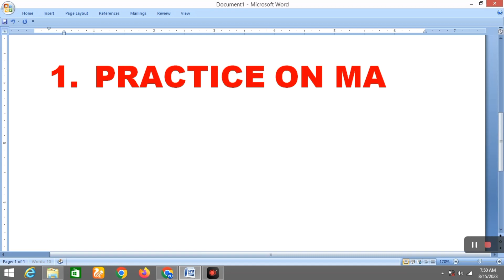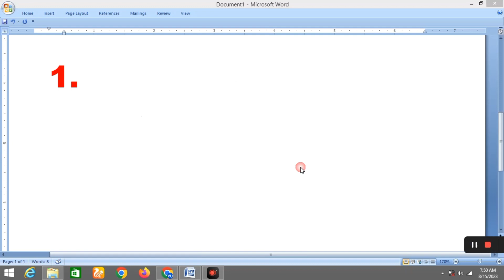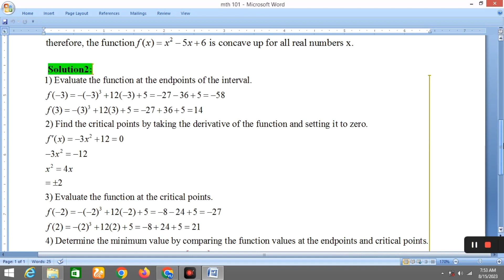Important instructions for VU students with MTH subjects/ Best way to attempt MTH paper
AoA students this video is related to all those students who have MTH courses.